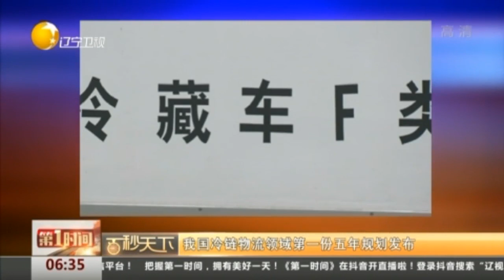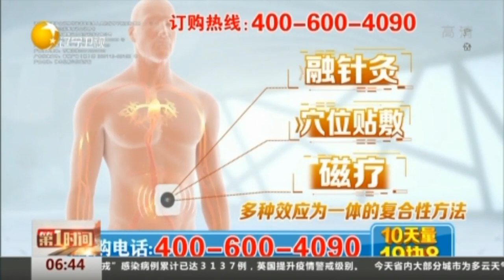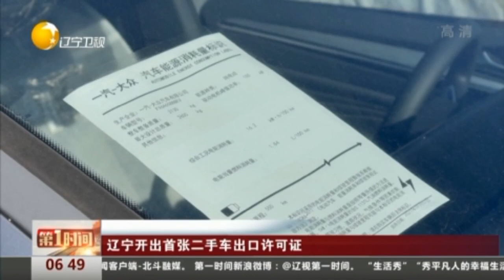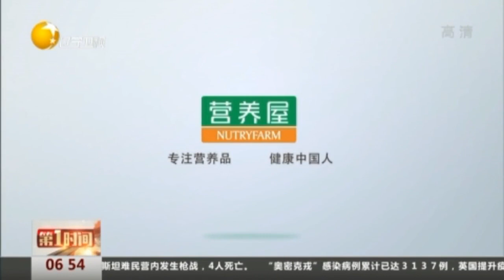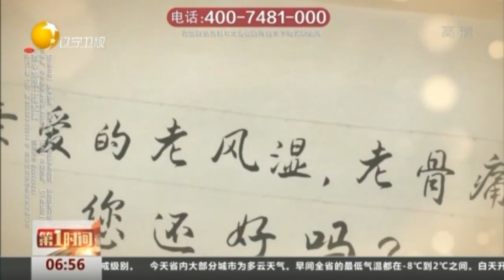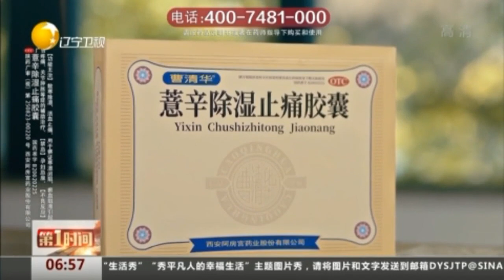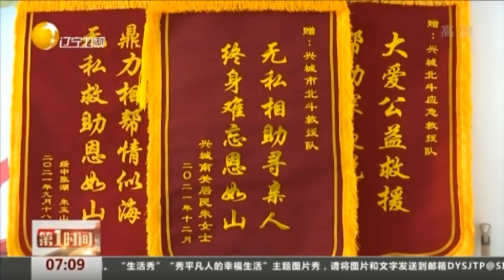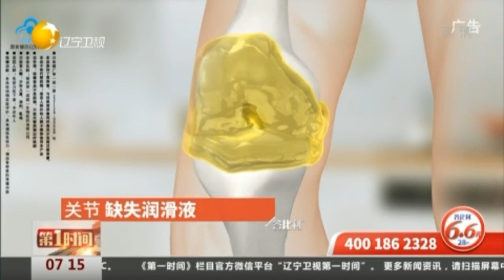第一时间 20211214：美国累计新冠肺炎确诊病例超5000万例